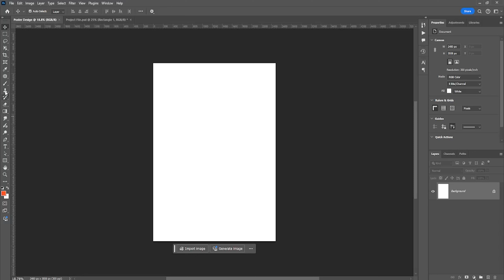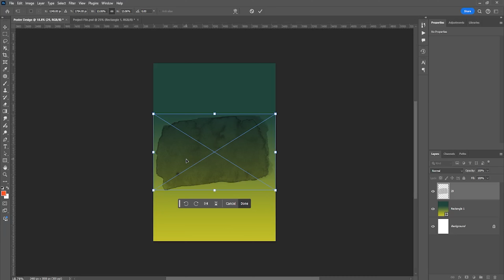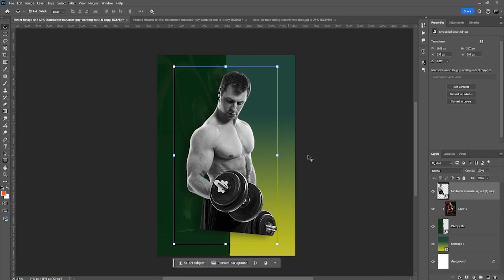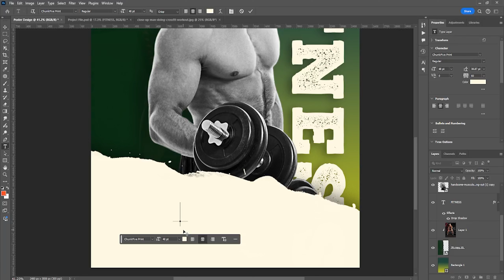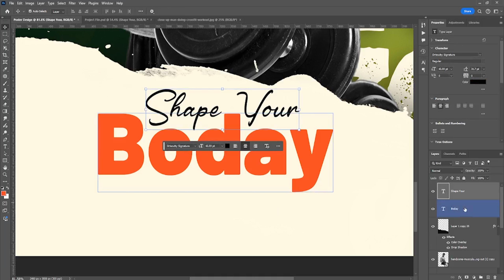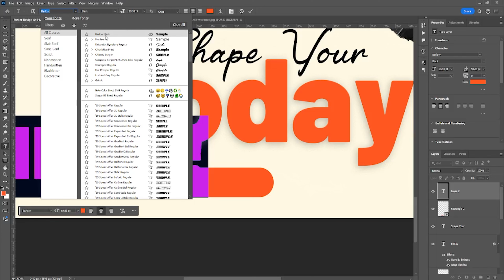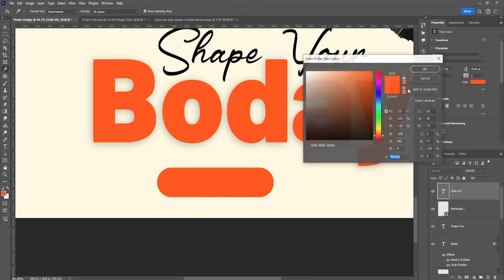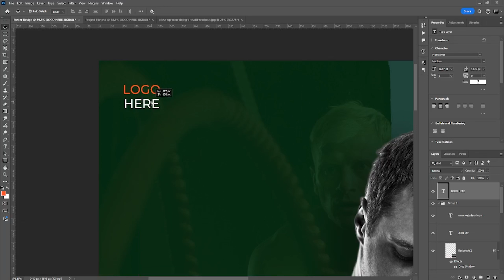Photoshop Tutorial - Fitness Poster Design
Welcome to our photoshop tutorial - how to fitness post design

Software  Use,  Adobe Photoshop CC 2024.